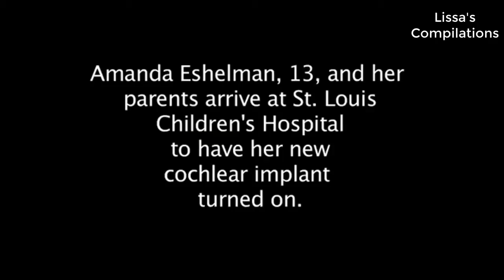Deaf Patients Hearing Sound for the FIRST Time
Deaf Patients Hearing Sound for the FIRST Time [Compilation]